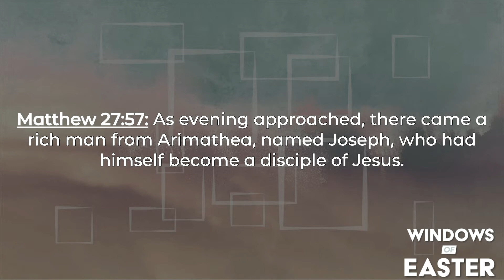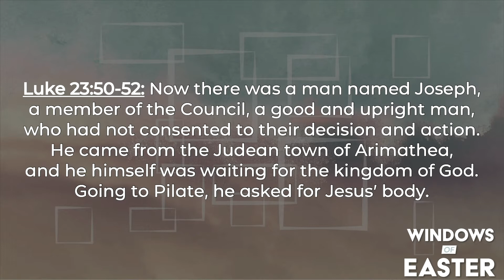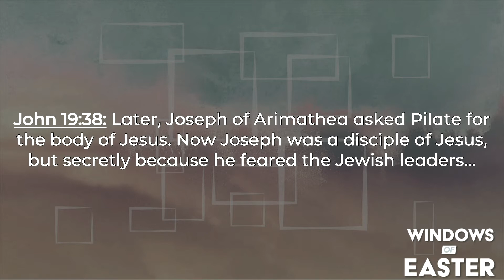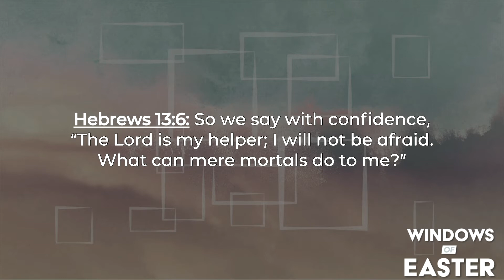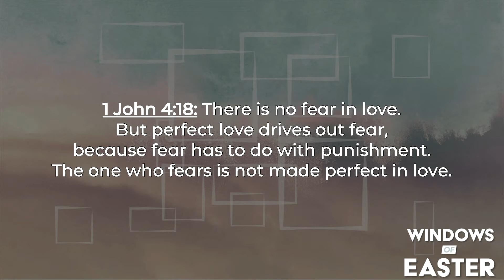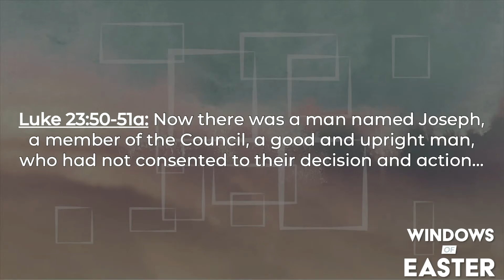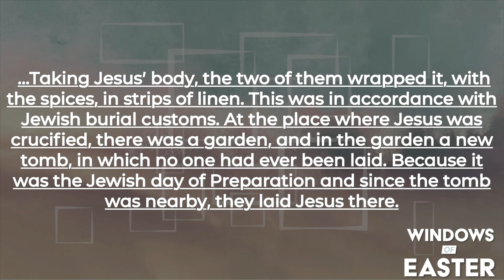Window of Sorrow | March 28, 2021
What fear and regret do you have? It's never too late to allow them to be replaced by the Savior’s love and power!